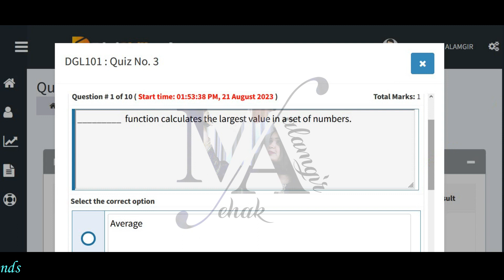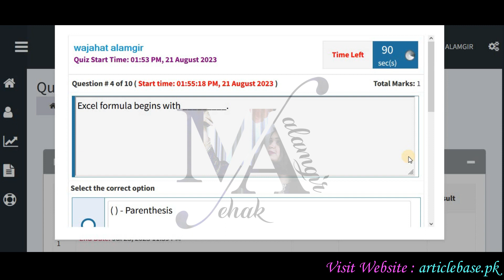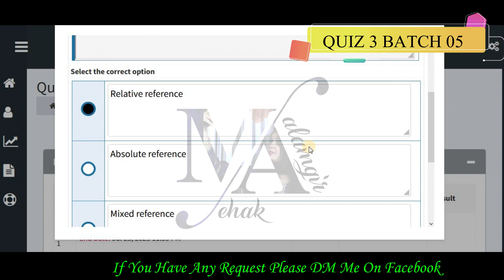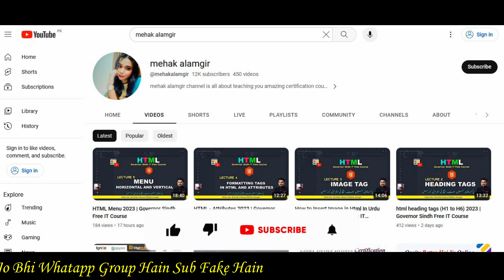digital literacy quiz 3 batch 05 | dstp 2.0 batch 05 digital literacy quiz 3 solution 2023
digital literacy quiz 3 solution for batch 05 of the DSTP 2.0 program. Today, we'll go over the questions and answers for the quiz, so you can ace it! Let's jump into it and get started.